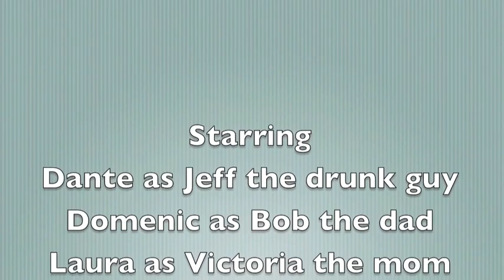June2 Just Don't Do It